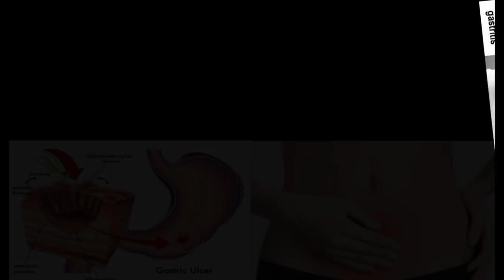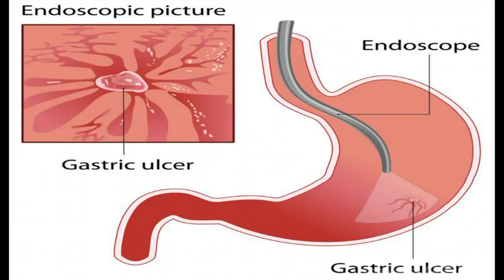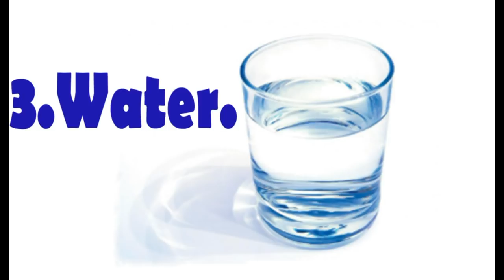What is Gastritis and its Causes and Treatment | Natural health drink for Gastritis | 2017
What is Gastritis?
(What is Gastritis & Natural health drink for Gastritis)

What is Gastritis? The good news is gastritis often can be treated and even reversed through healthy lifestyle changes, beginning with your diet. Finding the right diet for gastritis can speed the healing process and reduce the chance of recurrence.